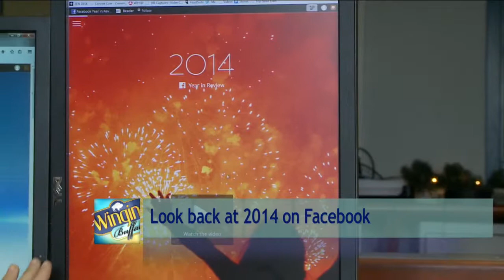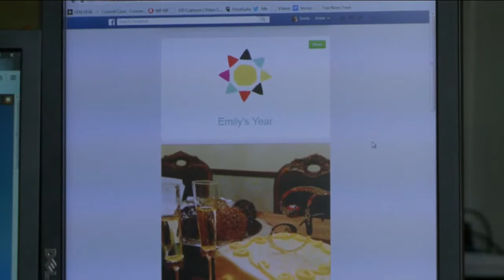Holiday photos & Year in Review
What's happening online with Emily Lenihan